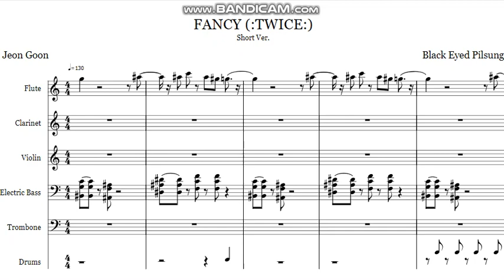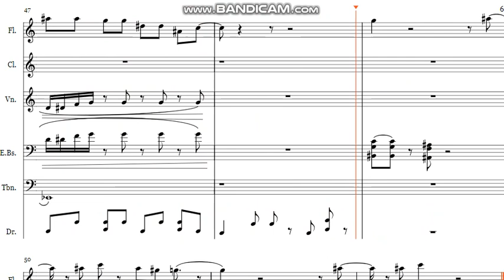FANCY (TWICE) Score for Guitar/Drums/Violin/Flute arranged by (G.o.B.)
HI! Here's the music score. Hope you liked it ;)
You can use this score as reference for other instruments such as piano harmonica and others. It may need some altering but it should be fine xD